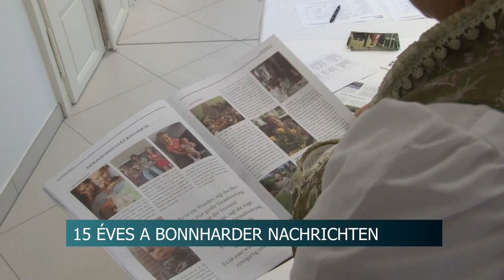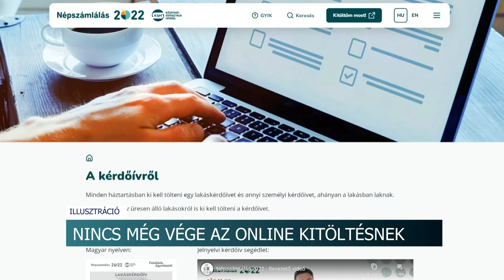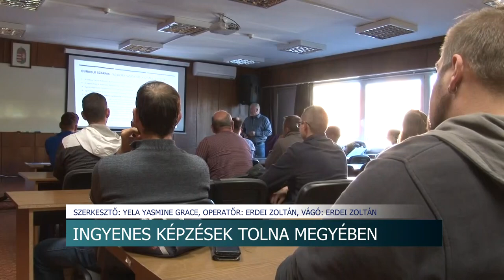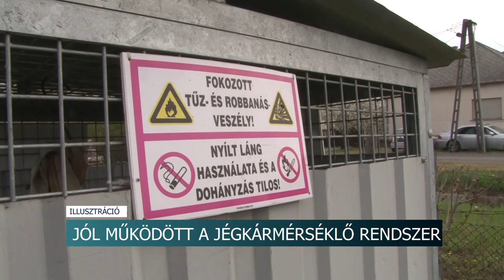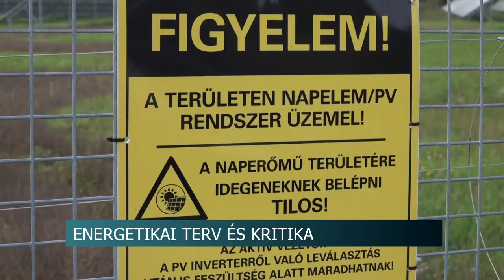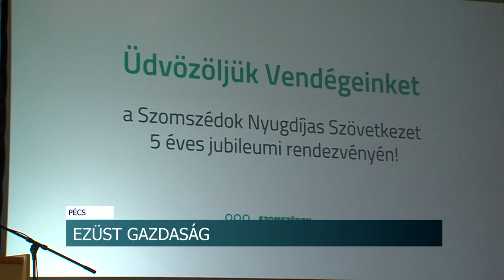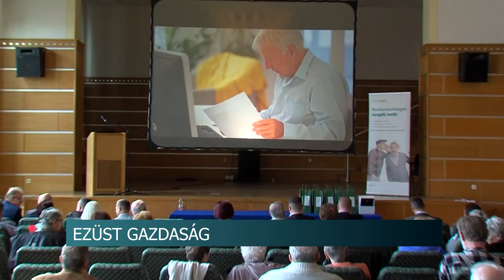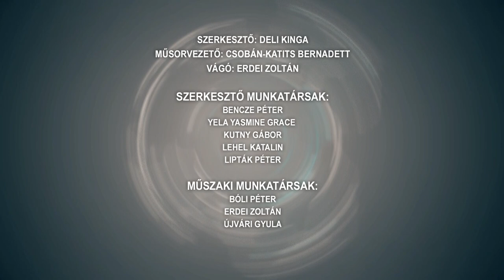Híradó - Tolnatáj TV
Dőry Lecsófesztivál – Dombóvár
Wunderland óvoda, Szekszárd - folyamatos fejlesztések
15 éves a Bonnharder Nachrichten, Tolna megye egyetlen német nyelvű újságja
Ingyenes képzések Tolna megyében - burkoló, gipszkartonszerelő és a szigetelő szakmát sajátíthatják el a résztvevők
Kézilabda - veretlenek maradtak a Fekete Gólyák